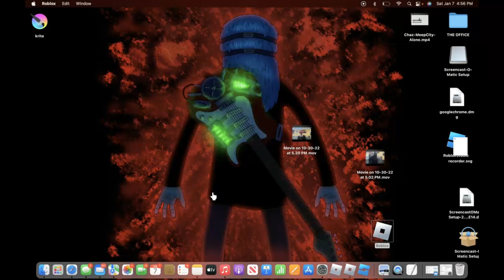Playing Judy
PLZ HELP IT WAS SO SCARY